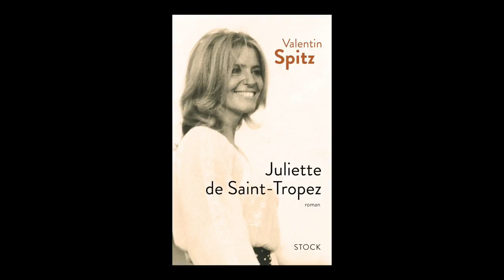Valentin Spitz - Juliette de Saint-Tropez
Valentin Spitz vous présente son ouvrage "Juliette de Saint-Tropez" aux éditions Stock.